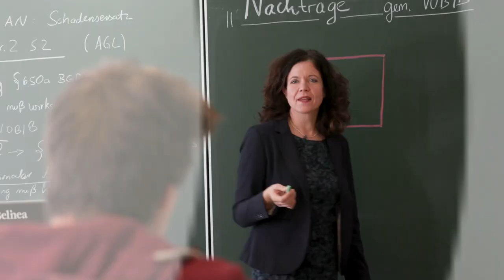50|200 Years Applying Science: Die HM feiert Jubiläum!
50|200 Years Applying Science – unter diesem Motto feiert die Hochschule München Geburtstag. Und nicht nur einen, sondern gleich zwei.

50 Jahre, da die HM im Jahr 1971 aus sieben Münchner Ingenieurschulen und höheren Fachschulen als Fachhochschule München gegründet wurde. 200 Jahre, weil die Baugewerkschule – mit der Feiertagsschule als Vorgängerin – als Vorläuferinstitution der Fakultäten für Architektur, Bauingenieurwesen und Geoinformation vor 200 Jahren ihren regulären Vorlesungsbetrieb aufgenommen hat.

Auf den Jubiläumswebseiten finden Sie im kommenden Semester Fakten und Geschichten rund um die Vergangenheit und Gegenwart der Hochschule München. Welche Personen die Hochschule und ihre heute 14 Fakultäten prägten, wie die HM aus einer Vielzahl an Institutionen wurde, was sie heute ist. Und an welchen Orten das Wissen und die Tatkraft ihrer Lehrenden, Forschenden und AbsolventInnen die Stadt München prägte.

Feiern Sie mit uns – mit Aktionen und Veranstaltungen!